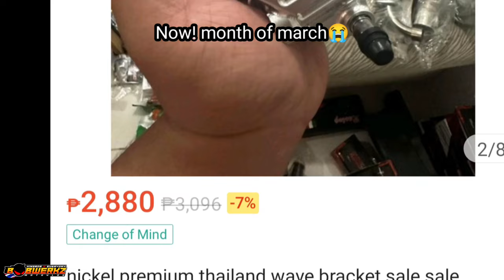Brembo nickel caliper | Premium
Tittle: Brembo nickel caliper

App editor: kinemaster
Camera: Oppo a94 / Dragontouch v4